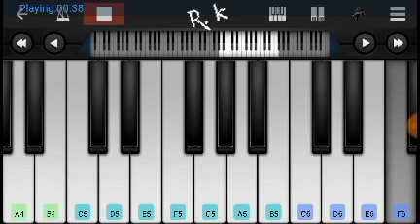Kandangi Kandangi | Jilla | paino notes | piano Tutorial | keyboard 🎹